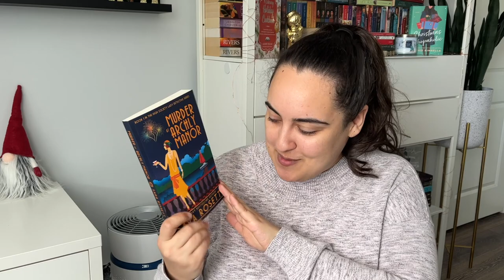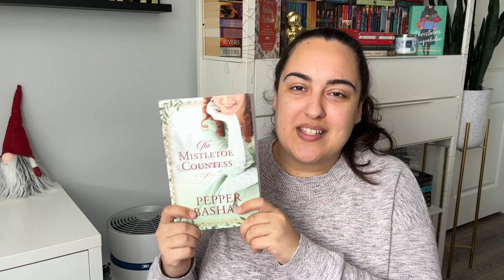Opening Some Birthday Blessings! 📚🎁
What a blessing this community is!